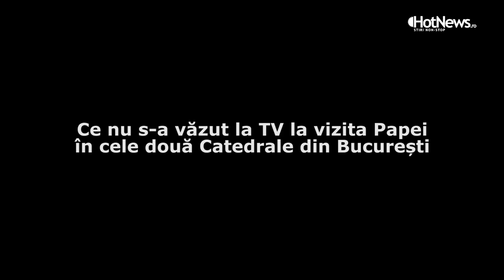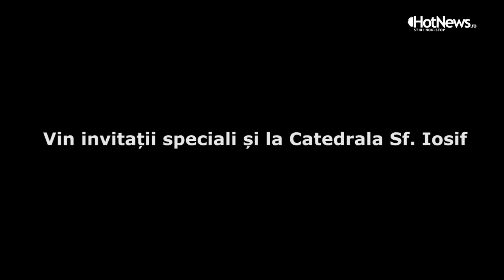Ce nu s-a văzut la TV la vizita Papei în Catedralele Bucureștiului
Vizita Papei Francisc la București a scos pe străzi mii de oameni care l-au primit cu aplauze și ovații pe Suveranul Pontif.

În punctele cheie ale vizitei, Catedrala Mântuirii Neamului și Catedrala Sf. Iosif, a fost agitație întreaga zi.

În vreme ce unii nu pridideau cu pregătirile, alții au găsit momentul numai bun pentru un selfie sau pentru a-și etala ținutele. Apariția Papei Francisc a bucurat însă pe toată lumea.

Material Video de Clarice Dinu si Victor Cozmei